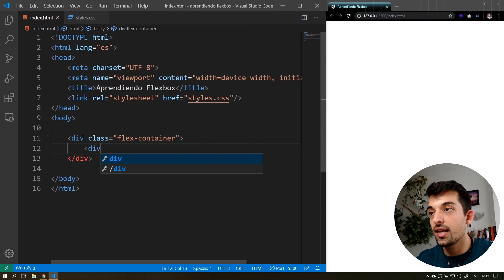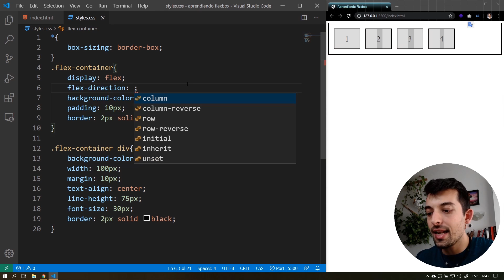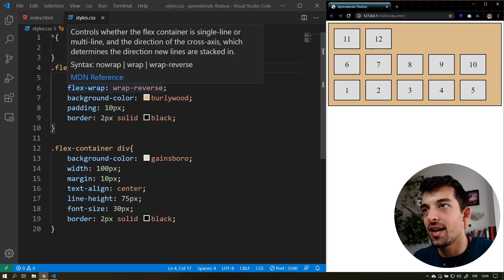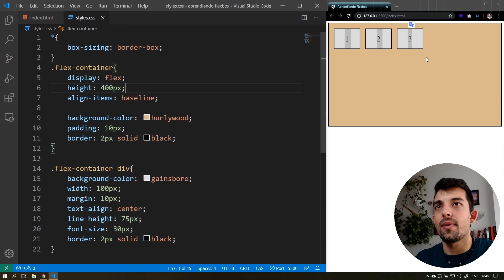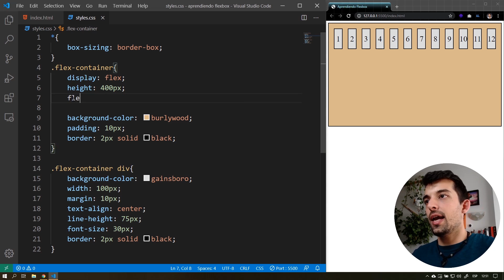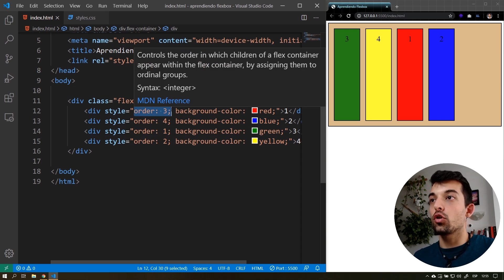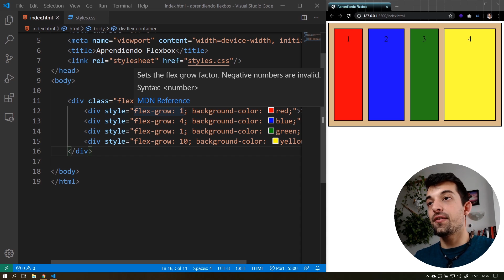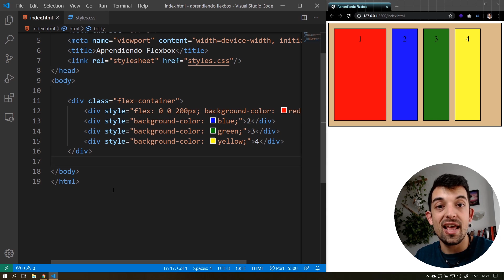🔷 Aprende CSS Flexbox en MENOS de 15 MINUTOS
¿Quieres aprender flexbox de la mejor forma posible?

👇👇 ACCEDE al CURSO GRATIS

Momentos clave del vídeo:
00:00 Introducción a flexbox
00:29 Flex container
01:05 Display flex
02:04 Flex direction
03:01 Flex wrap
03:31 Flex flow
03:57 Justify content
04:52 Align items
06:20 Align content
07:45 Order
08:34 Flex grow
09:22 Flex shrink
09:54 Flex basis
10:22 Flex